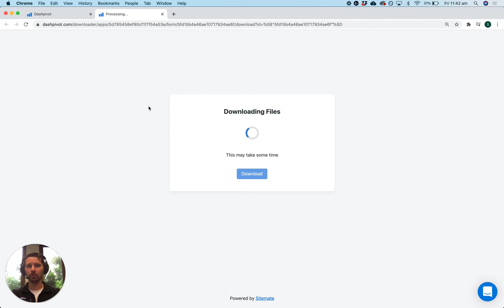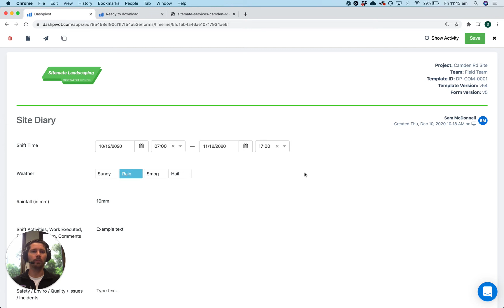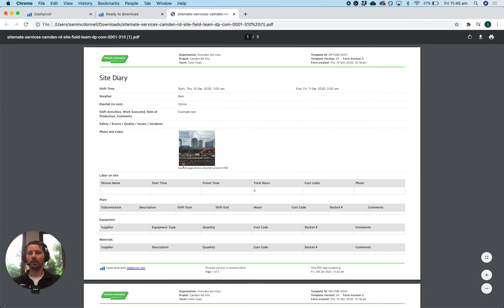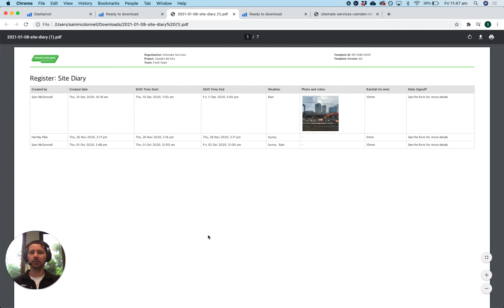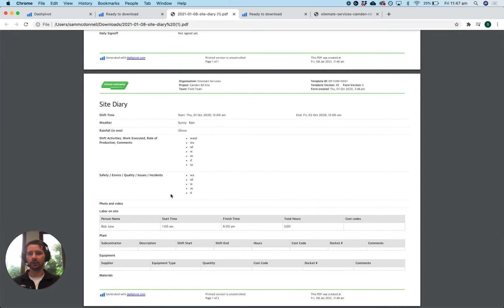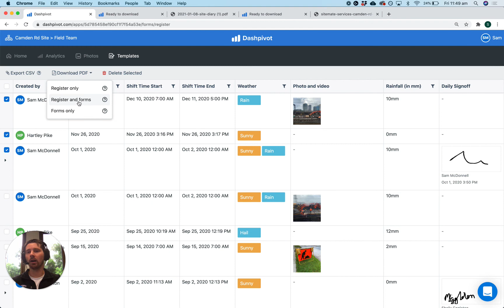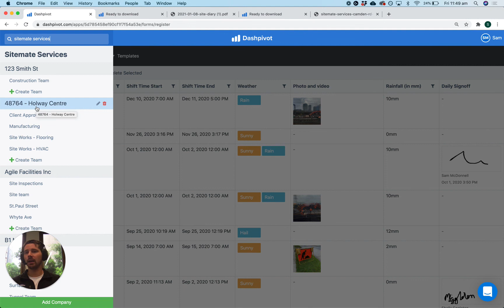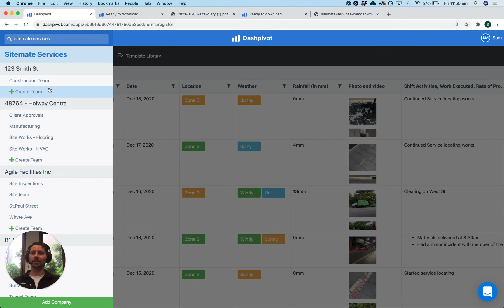How to export forms in Dashpivot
There are many benefits to storing and managing your forms inside of Dashpivot, but there are also times when you still need to share your forms and documents as PDF or CSV documents

This video explains and demonstrates how you can easily download your forms and records from the system

Transcript:

Hi everyone, it's Sam from Sitemate, in this  video we're going to take a look at how you can
export your forms out of Dashpivot and there's  two ways of doing this we're going to cover both
in this video the first way is when you open  up a form you'll see there's a bunch of actions
in the top left-hand corner of the screen and the  option that we want to look at is this one here,
now the middle option is actually a  combination of the first and third so we'll get our register cover page which will  be an A3 table that will have all of the rows for each of the forms that we'd selected but then  behind that every page after that in the PDF will be each form that we'd exported  so let's take a look at how that works and again it just takes us to a page where Dashpivot in the background just has to run that that export process it needs to combine  multiple forms together into a single PDF file and once it's done that we can then click  download and let's take a look so this is the cover page again it comes out looking nice and  professional it's got your logo, information about the project team, the versioning and then we've got  our register or our table so it's got three rows because we selected three forms and it's got as  many columns as it can show us on the page now if you have more columns in your register than  what's displayed on the PDF you might want to hide or show some of the columns or rearrange some of  them to get the appropriate columns onto the page... (character limit)